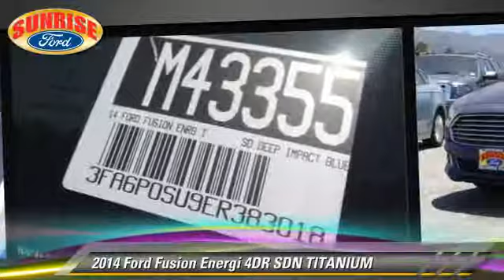Sunrise Ford North Hollywood, North Hollywood CA 91601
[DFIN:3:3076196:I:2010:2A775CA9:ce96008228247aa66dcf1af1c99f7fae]